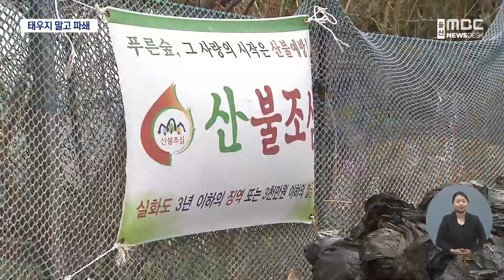처치곤란 농사 쓰레기 '산불 주범에서 비료 탈바꿈' (2024.03.25/뉴스데스크/울산MBC)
농사를 짓고 나면 고춧대 같은 영농부산물이 많이 나오는데,

주로 고령의 농부들이 처리가 힘들다는 이유로 쓰레기를 직접 태우다가 산불을 내곤 하는데,

지자체가 쓰레기를 파쇄해서 비료로 쓰는 사업을 지원하고 있습니다.